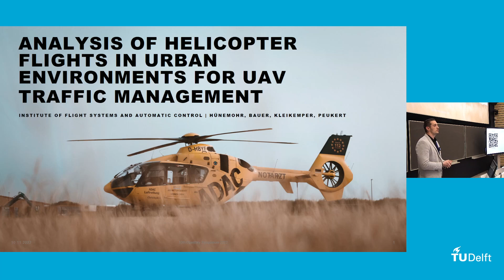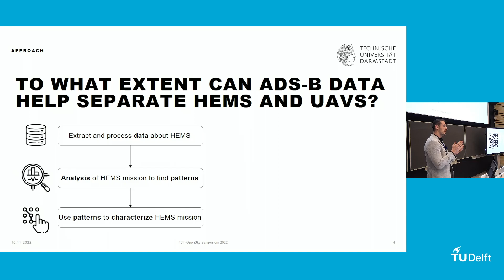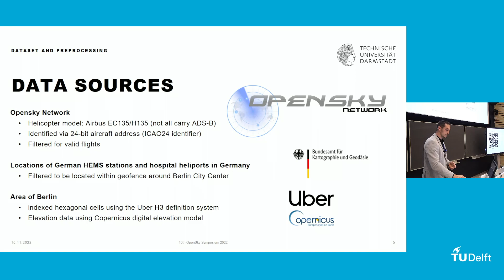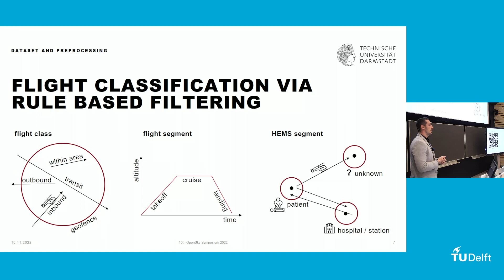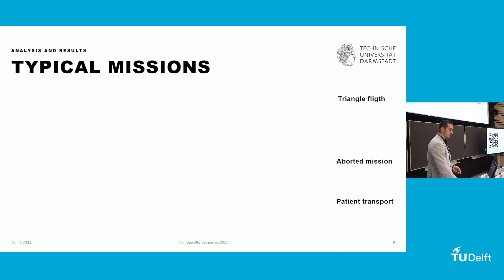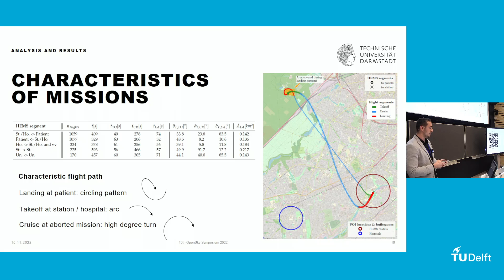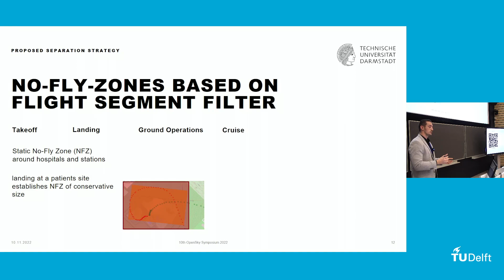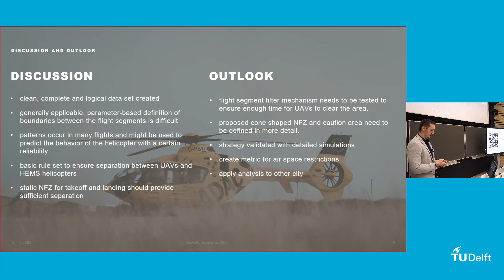OSN22 - 12 - Maximilian Bauer - Analysis of helicopter flights in urban environments for UAV traffic